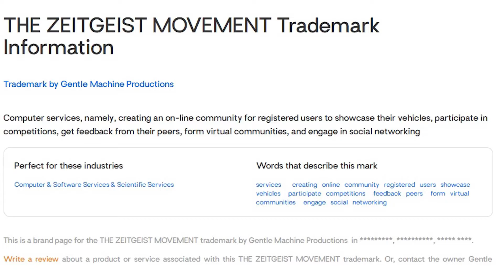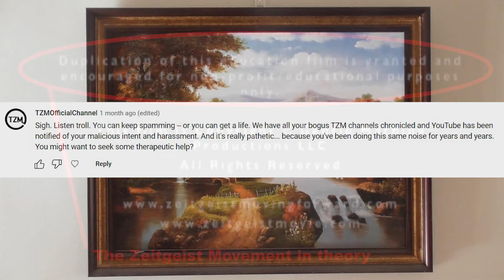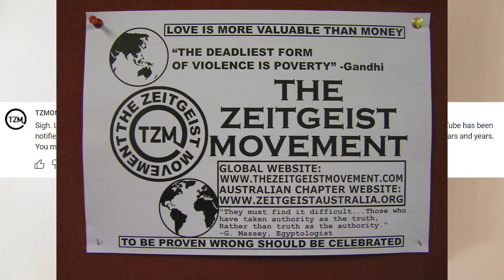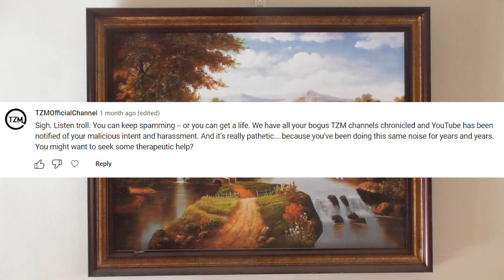the social atmosphere movement - more cult like behaviour from the zeitgeist movement